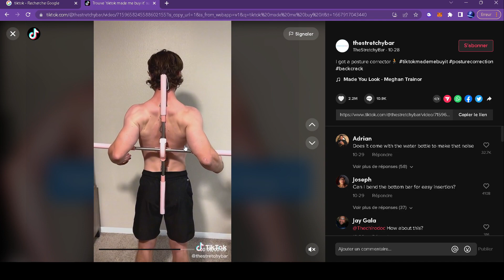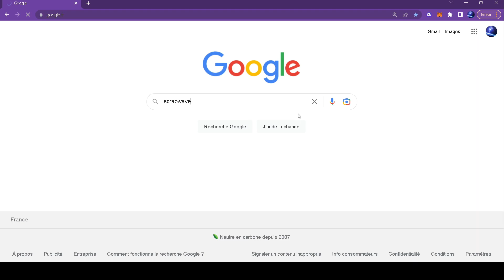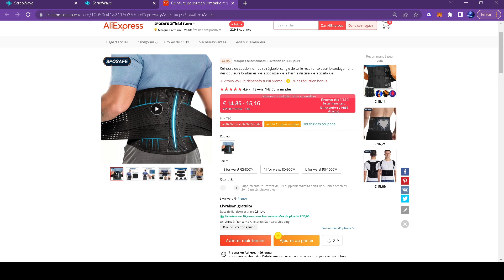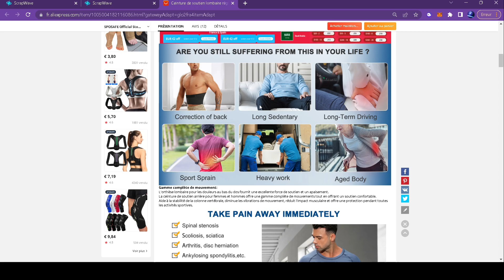Comment Trouver Un Produit Gagnant en 2022 ! (ECommerce)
C'est la question que se pose tous les e-commerçants du monde : comment trouver un produit gagnant ?

Dans cette vidéo, je vais vous donner les 3 meilleures stratégies pour les trouver. Ce sont ces 3 stratégies que j'ai moi-même utilisées personnellement et qui m'ont permises de générer des milliers d’euros de chiffre d'affaires !